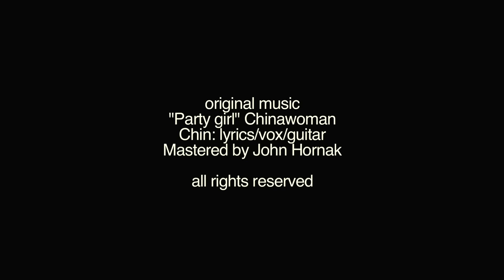Eat the Tourists | FUTURE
Dir: Darya Zhuk / Germany / 2014

When an unsuspecting tourist hooks up with a local girl, he finds himself trapped in a love triangle.